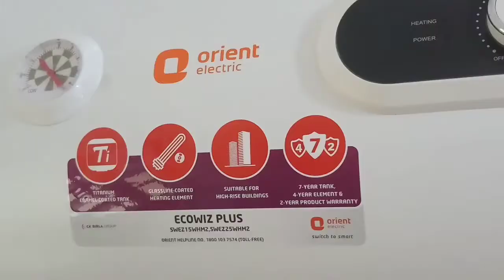How to install an Electrical Geyser || Fitting Geyser || Geyser Installation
How to install an Electrical Geyser  Fitting Geyser
Hi Hello  Freinds This is very simple  process to install Geyser
Its take only 10 mint to install